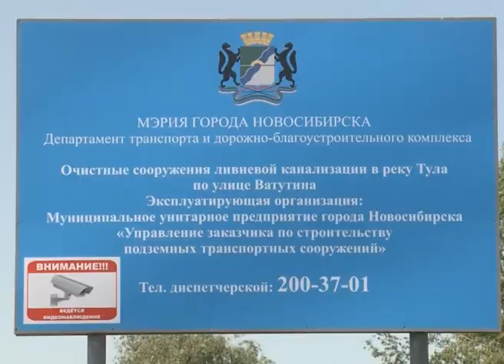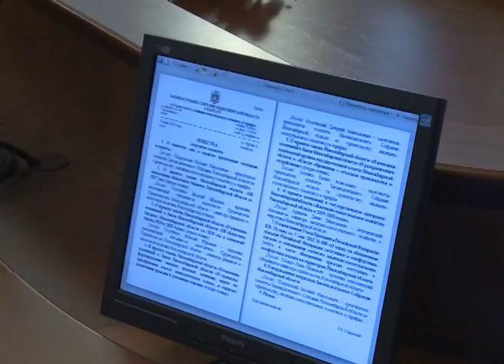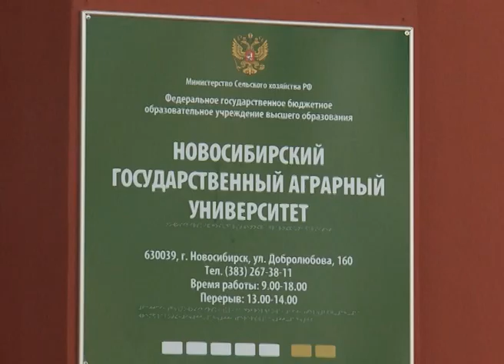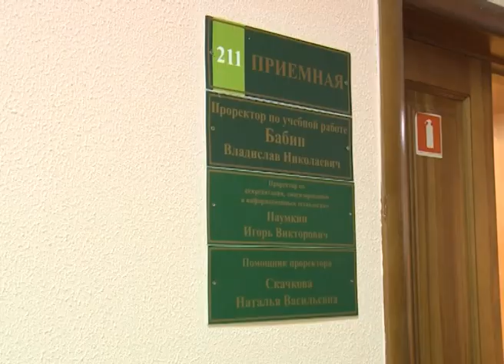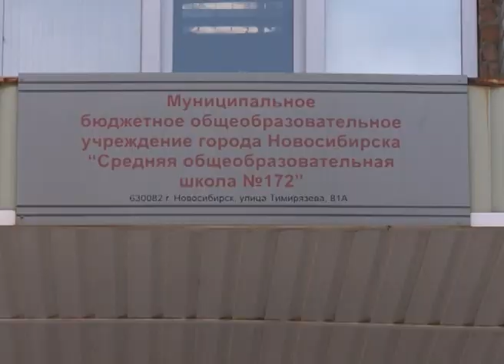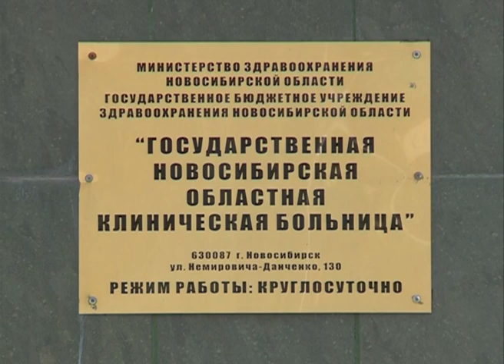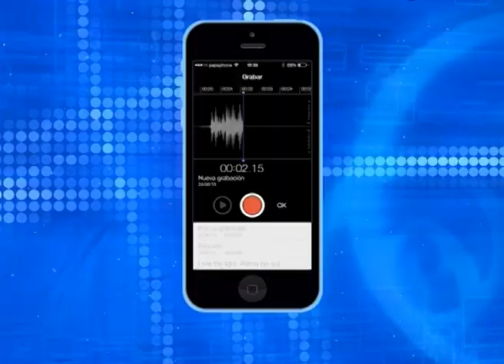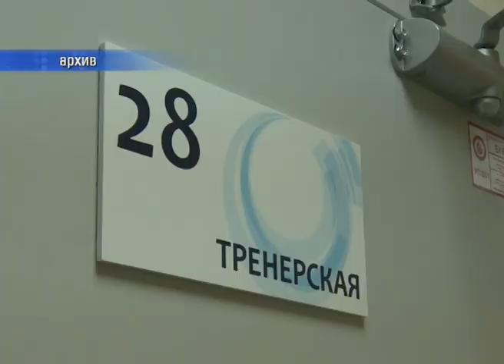Новости Новосибирска на канале "НСК 49" // Эфир 19.06.18